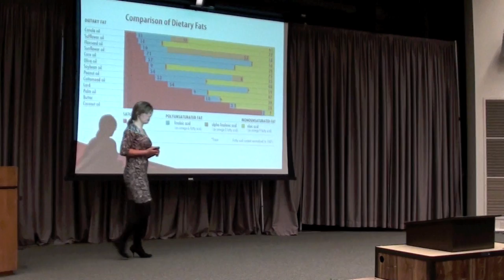Love Your Body Week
Pacific Health Services celebrated Love Your Body Week February 27 to March 4 with a series of events focusing on healthy lifestyles and positive body image.